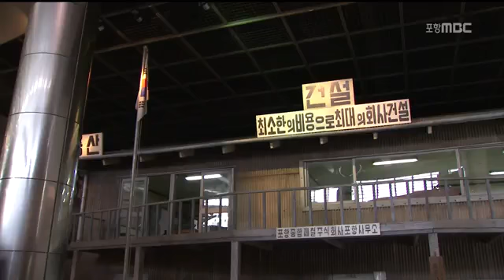[포항MBC뉴스]철강캠프 "협동심.에너지 소중함 배워요"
철강캠프 "협동심.에너지 소중함 배워요"